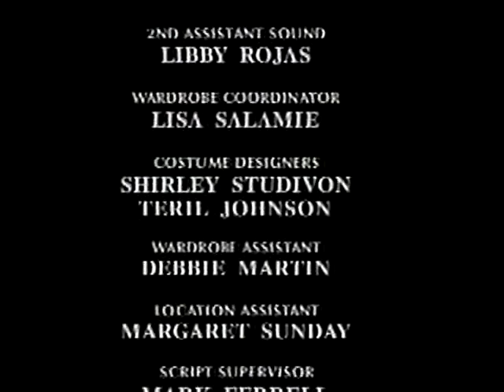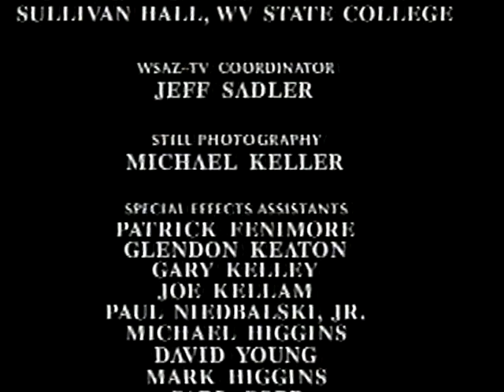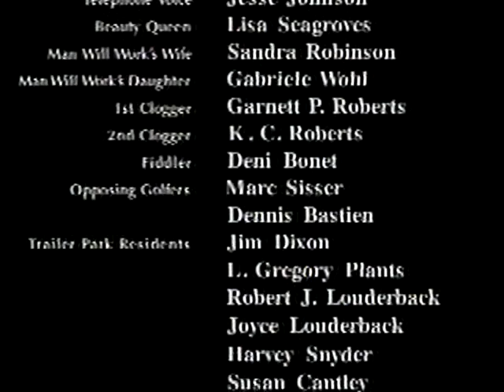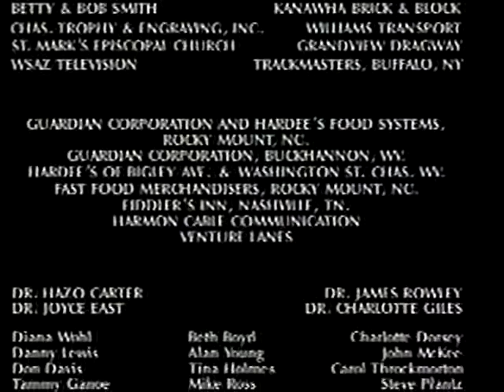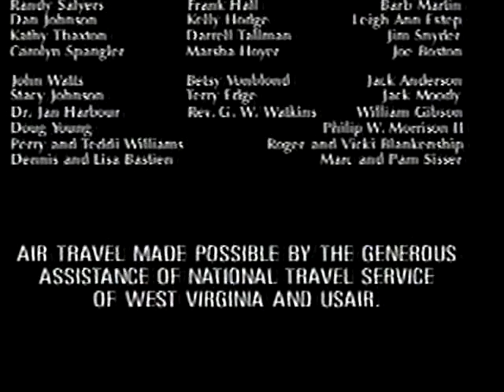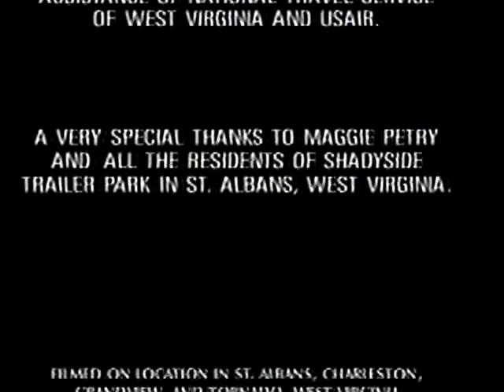Paradise Park by Webb Wilder and Larry Groce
From the soundtrack of the movie Heroes Of The Heart. A independent film from the early 1990sabout the residents of a trailer park in St Albans, WV.  Starring Larry Groce and Webb Wilder played a supporting role